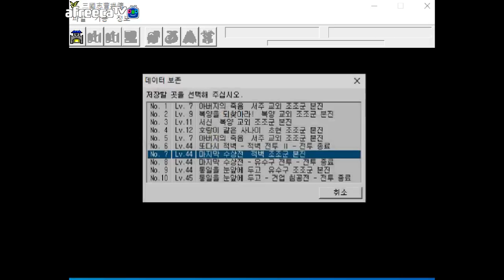지금 해도 재밌는 고전게임 [조조전 가상모드 Ι 9. 복양 전투Ⅲ]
안녕하세요 돈햄입니다^^
추억의 게임 삼국지 조조전
이번에는 가상모드로 엔딩까지 달려보겠습니다^^
이번에도 역시 보물도감은 없습니다